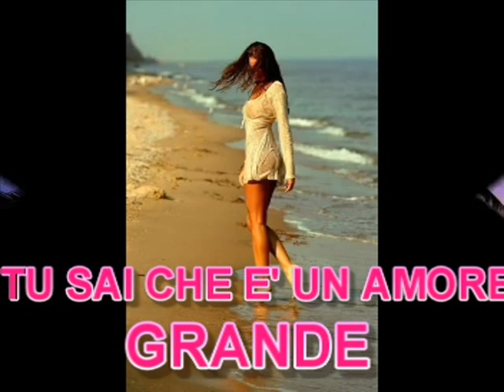TU SAI CHE E' UN AMORE GRANDE DI MICHELE 2011